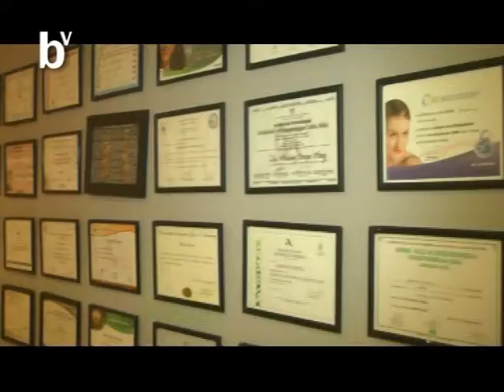Verte Bien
Con su consultoro tatalmente nuevo, charlamos con la Dra Soraya Narvaez . . .